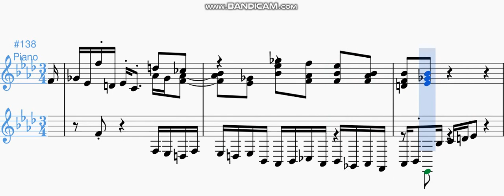Prelude Andantino in F Minor composed by Superstar Luke Kirby (From The Album Back To Baroque)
Official Fan Club:  Luke Kirby
                                      Panguitch, Utah 84759
Sheet Music Store:
In Paperback
"Reflections on Poetry by Jim Morrison, Essays And Poems written by Luke Kirby" Kindle Edition
New Visions Based On James Joyce (Reflections Of Chamber Music (Poetry)) Kindle Edition
and Paperback
Dante's Inferno (New Revelations(Poetry) Kindle and Paperback Edition
3 Short Stories written by Artificial Intelligence (Kindle And Paperback):

the be and love of in to have luke kirby it that for you he with on do say this they at but we his from not n't by she or as what go their can who get superstar if would her all my make about know will up one time there year so think when them some me people take out into just see him your come could now than its our two more these want way look fir

the be and love of in to have luke kirby it that for you he with on do say this they at but we his from not n't by she or as what go their can who get superstar if would her all my make about know will up one time there year so think when them some me people take out into just see him your come could now than its our two more these want way look first also new because day use no man find here thing give many well only